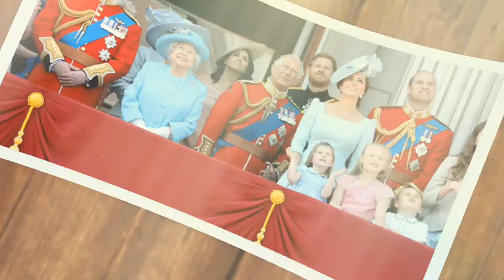FEAR🛑 Williams "threat to leave" Kate as she repeats the late Queen's mistakes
Princess Kate " repeat the mistakes of the late Queen" before the start of the royal tour.
The Princess of Wales and the royal family are preparing for a series of tours over the next two years. It is believed that King Charles, Queen Camilla, Prince William and the Princess of Wales are preparing themselves for two years of touring in a bid to "keep the Commonwealth intact".

The blitzkrieg follows the absence of royal tours following the death of Queen Elizabeth II last year and Charles's coronation this year. Speaking to Palace Confidential, Charlotte Griffiths, the Mail on Sunday's editor-at-large, said Kate wouldn't make the same "mistakes" as the late Queen when it came to touring. Ms Griffiths said Kate would keep her time on overseas trips to a minimum. The Princess of Wales is careful not to disturb the lives of her three children.

The royal expert said Kate learned the lessons of the late queen. "Kate is going to take her life but she probably won't stay for more than three or four days at a time," she explained. Ms Griffiths continued: "She puts her children first and never wants to disrupt the classroom. She wants them to live as normal a life as possible, and not do what Charles had to live as a little boy who didn't see his mum for six months at a time because she left."

"It could be argued that the Queen has not done a good job of balancing royal and family tours.

Charles was deeply affected by his separation from his mother. Tours are expected to begin in September, as William travels to New York to launch The Earthshot Prize.

William will travel to Singapore in the fall with the Princess of Wales for the third annual Earthshot Awards.

Rebecca English, editor-in-chief of the Royal Daily Mail, confirmed that Wales are keen to limit their trips to between five and seven days for the sake of their young children.